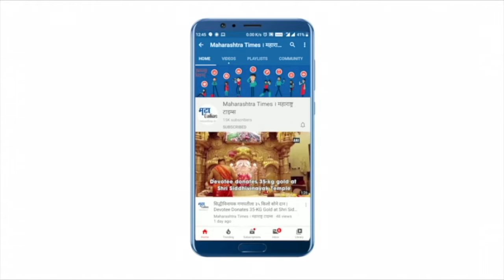Sindhudurg : जनता कर्फ्यूला जनतेचा उस्फुर्त प्रतिसाद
सिंधुदुर्ग जिल्ह्यात करोना बाधित रुग्णांमध्ये दिवसागणिक वाढ होत आहे. त्या पार्श्वभूमीवर वेंगुर्ला, सावंतवाडी, दोडामार्ग, कणकवली आणि कुडाळ तालुक्यात कडक जनता कर्फ्यू जाहीर केलाय. १५ मे पर्यंत हा जनता कर्फ्यू लावण्यात आला आहे. या जनता कर्फ्यूचं नागरिकांनी पालन केलेलं दिसलंय.जनता कर्फ्यूच्या काळात रस्त्यावर शुकशुकाट पाहायला मिळाला. केवळ हॉस्पिटल,मेडिकल,क्लिनिक व पेट्रोल पंप या अत्यावश्यक सेवा सुरु आहेत